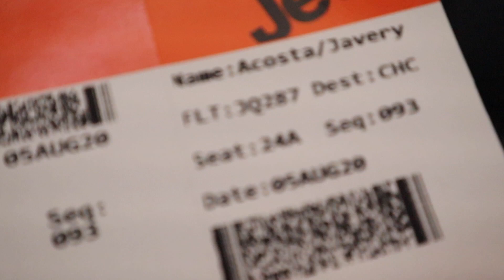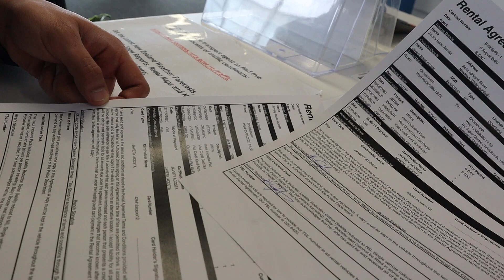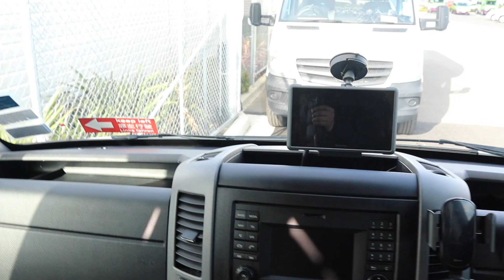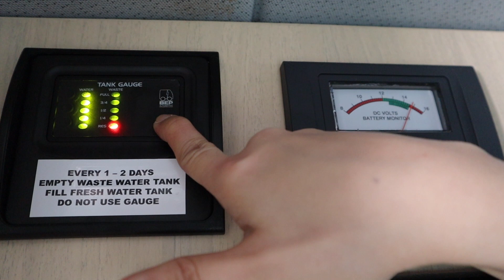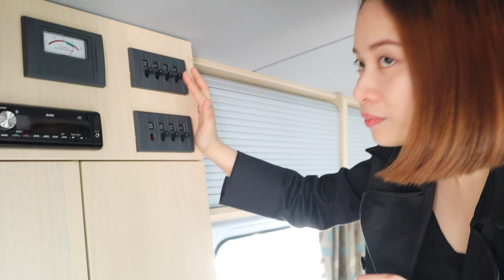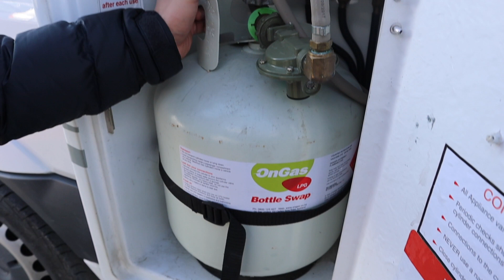Filipino Couple First Time in a Campervan | Maui Campervan Tour | Day 1 South Island New Zealand